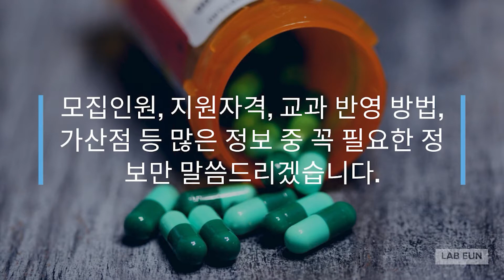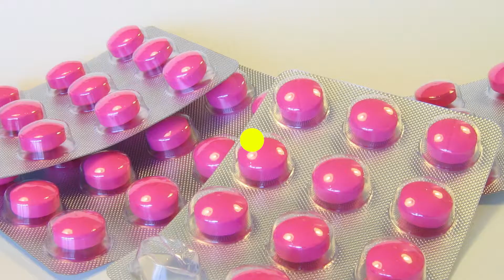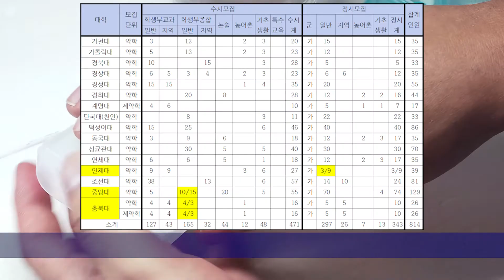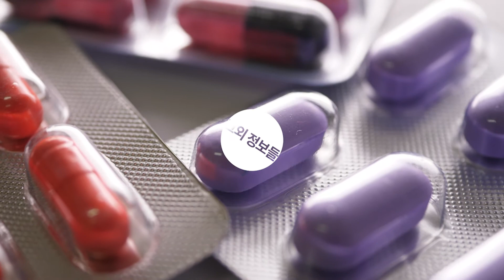2022학년도 약대입학전형을 미리 알아볼까요?~대입 전형의 모집 인원 분석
2022학년도 약대입학전형을 미리 알아볼까요?
간략하게 대입 전형의 모집 인원 분석을 알려 드릴께요.
고1~고2 학생들이 관심있어하는 정보랍니다.~^^